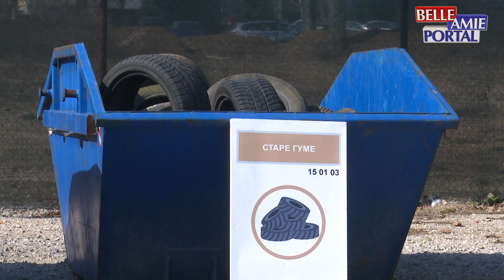U korist zaštite životne srediine, osnovni je zadatak cirkularne ekonomije